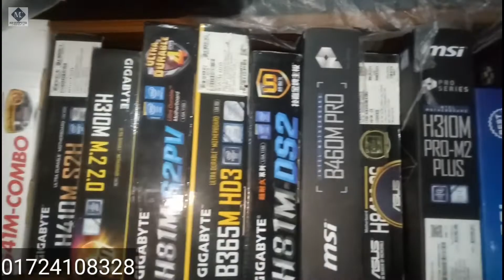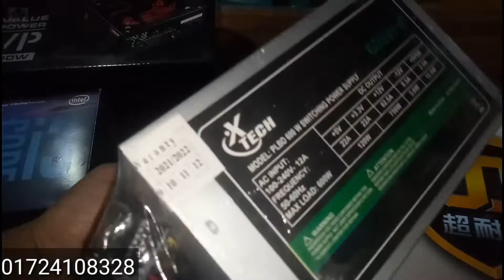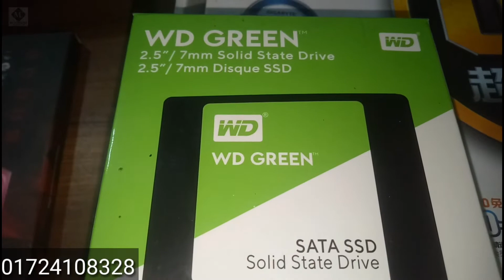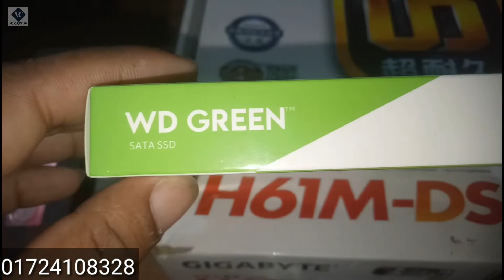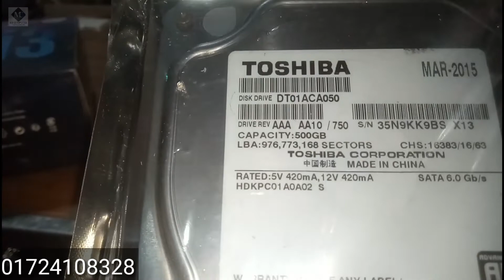১১ হাজার টাকায় core i3 pc build করুন || pc build bd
১১ হাজার টাকায় core i3 pc build করুন || pc build bd ||

You can build pc from our lab at very low price. We build and sell all types of pc. Today's PC is core i3 2nd generation pc. The price of this PC is 11 thousand rupees. The motherboard of this PC is gigabyte h61. The processor is intel core i3 2nd generation processor. ram is ddr3 4gb. This PC has wd 120 gb ssd.

Shop address :-
Ma Computer And Hardware Lab - Nilphamari
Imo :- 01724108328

more pc build video link :
কম টাকায় core i5 7th generation pc build করুন || core i5 pc build || gaming pc build |